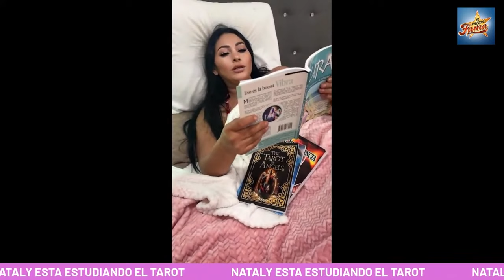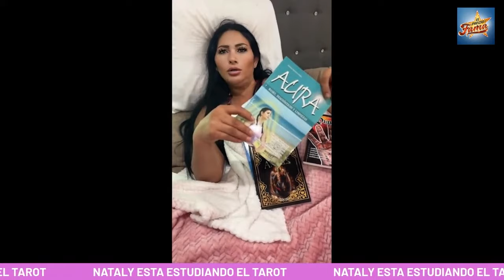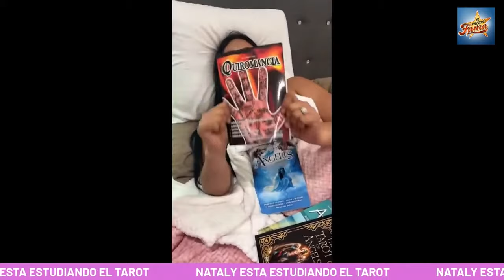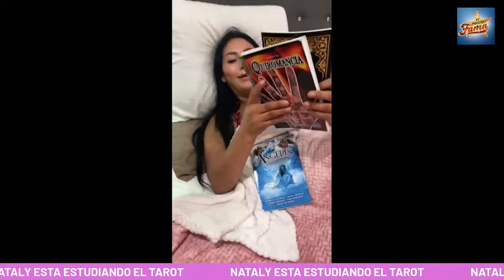NATALY entra al MUNDO DEL TAROT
EN esta ocasión nuestra querida NATALY ENTRA AL MUNDO del tarot.